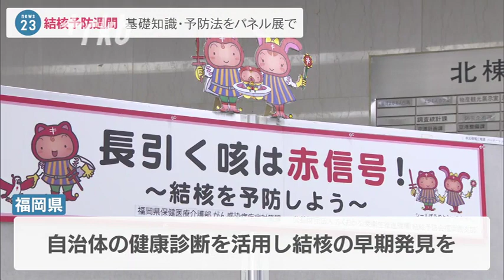今月２４～３０日は「結核予防週間」 福岡県庁のロビー展で正しい知識を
「結核予防週間」にあわせて正しい知識を身につけてもらおうと福岡県庁でパネル展が開かれています。

今月３０日までの「結核予防週間」にあわせ福岡県庁１階ロビーでは、結核の基礎知識や予防法などを紹介するパネルを展示しています。

厚生労働省のまとめによりますと結核の患者は、去年全国で１万１５００人ほど確認されていて、約１９００人が亡くなっています。

福岡県では５３５人が感染し、うち６割を７０歳以上が占めているということです。

福岡県は、自治体の健康診断を活用し結核の早期発見につなげるよう呼びかけています。